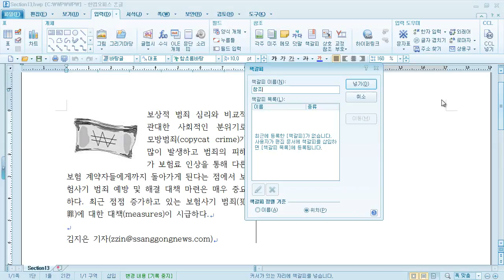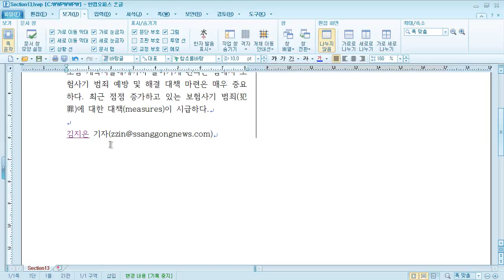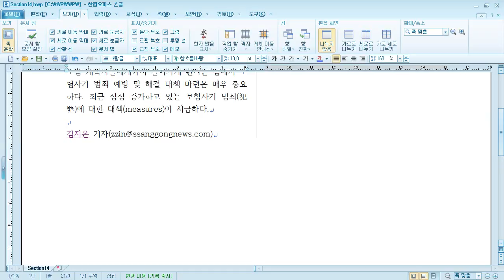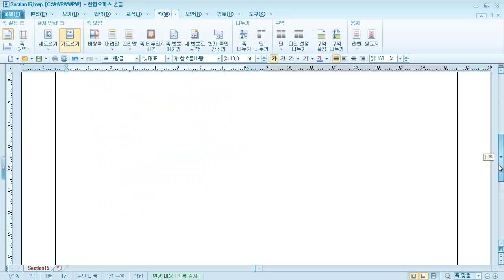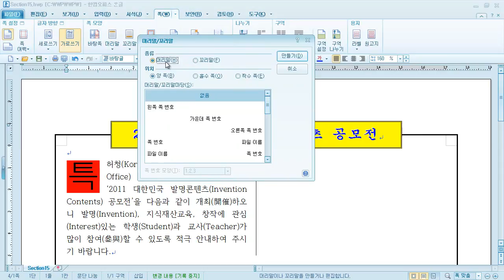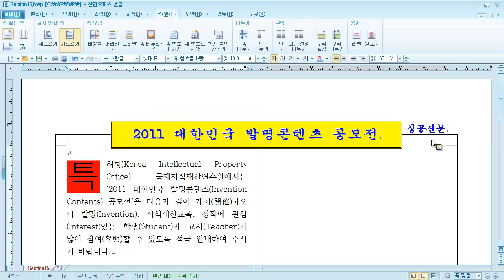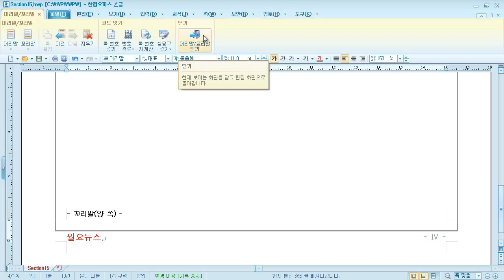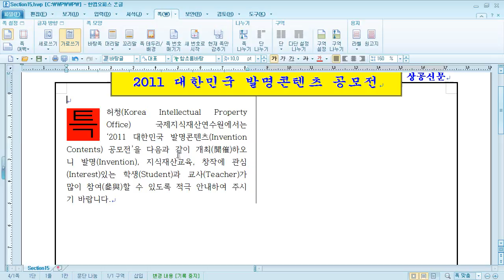이기적 in 워드프로세서 실기(한글 2010) PART2 시험 유형 연습 14~16